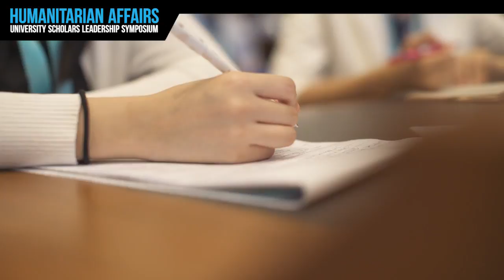Geraldine Cox at the 9th USLS 2018